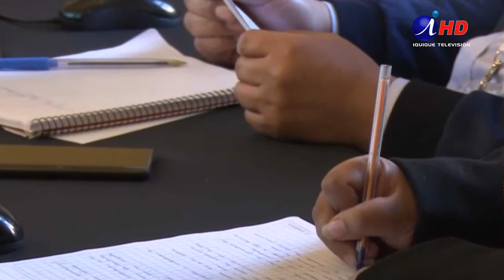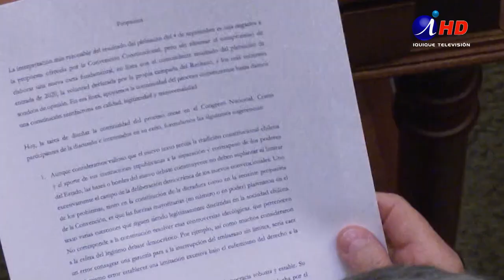2023: un año con turbulencias en la política(03.01.2023) Iquique TV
Un año complejo en las áreas económicas y políticas y la posible irrupción de opciones populistas para Chile, es lo que pronostican los analistas políticos para este 2023. La guerra en Ucrania, la inflación y el alza en materia de delincuencia, delinea un año muy difícil y también, de difícil pronóstico.